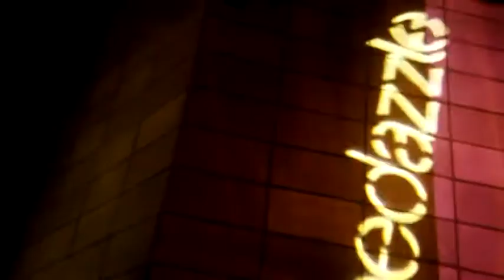[1stLookTV] Dazzling Party with Shoedazzle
CGV 청담시네시티 그랜드 오픈을 기념하기 위해 2011년 11월 10일 오후 9시부터 슈대즐이 준비한 대즐링 파티가 진행되었다. M 큐브 곳곳에 디스플레이된 슈대즐의 구두는 보는 것 만으로도 여자들의 마음을 흔들기에 충분했다. DJ KOO를 비롯한 일렉트로닉 DJ의 디제잉과 함께 슈퍼스타K TOP 11의 민훈기, 이정아, 이건율 등이 등장해 분위기가 고조시켰다. '신데렐라는 밤 12시면 슈대즐을 신는다'고객 이벤트에선 슈즈홀릭들의 열광적인 호응을 이끌어 냈다. 슈대즐의 대즐링 파티 현장이 궁금하다면, Play Now!

A film by llije
Music tabris
Typo designer leenuri
ⓒurbanbooks